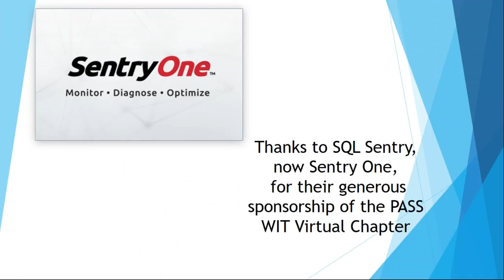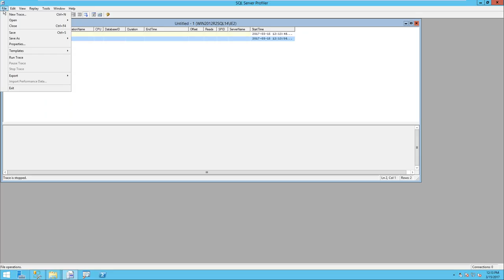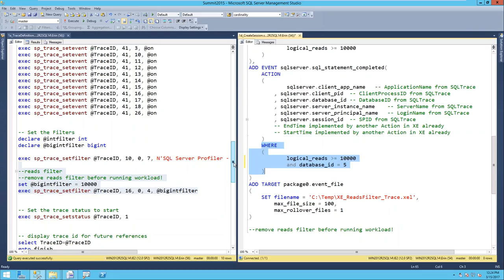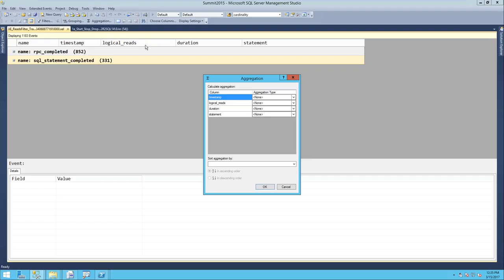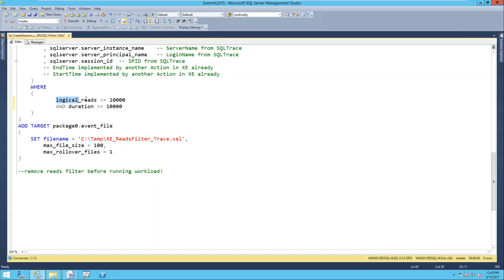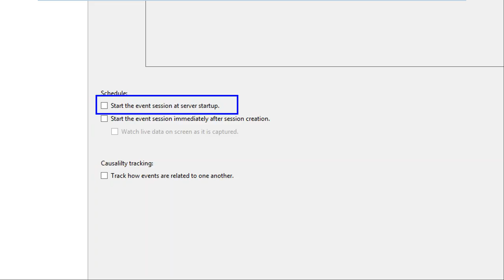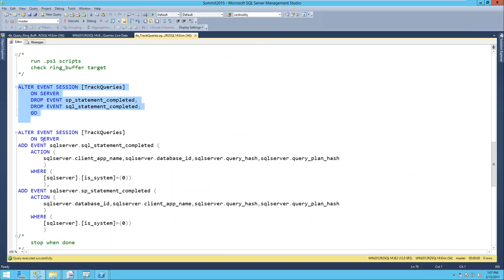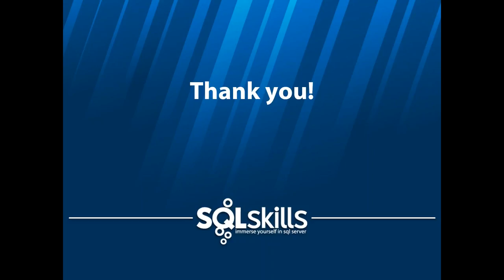Kicking and Screaming Replacing Profiler with Extended Events with Erin Stellato 3/15/2017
There have been three new releases of SQL Server since the introduction of Extended Events in SQL Server 2008, and DBAs and developers alike *still* prefer Profiler. Friends, it's time to move on. If you've tried Extended Events and struggled, or if you've been thinking about it but just aren't sure where to begin, then come to this session. Using your existing knowledge and experience, we bridge the gap between Profiler and Extended Events through a series of demos, starting with the Profiler UI you know and love, and ending with an understanding of how to leverage functionality in the Extended Events UI for data analysis. By the end of this session, you’ll know how to use Extended Events in place of Profiler to continue the tasks you've been doing for years--and more. Whether you attend kicking and screaming, with resignation because you’ve finally given up, or with boundless enthusiasm for Extended Events, you'll learn practical techniques you can put to use immediately.

Erin Stellato is a Principal Consultant with SQLskills and lives in Cleveland, OH. She has over 15 years of technology experience and has worked with SQL Server since 2003. Her areas of interest include internals, performance tuning, and high availability and disaster recovery. Erin is a SQL Server MVP and an active member of the SQL Server community. She is involved with the Ohio North SQL Server User Group and blogs at SQLskills.com/blogs/erin.